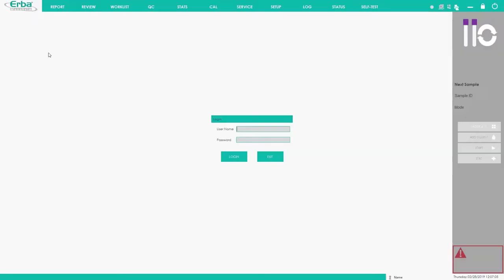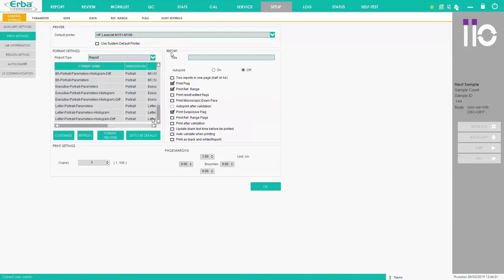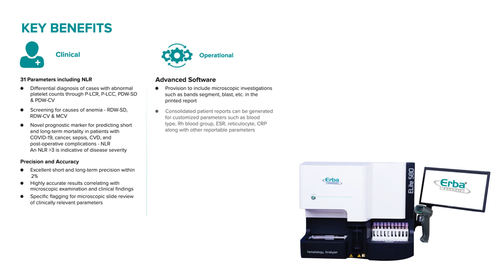ELite 580 - Automated 5 Part Differential Hematology Analyzer with Autoloader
ELite 580 is our latest automated 5 Part Differential Hematology Analyzer with continuous loading capacity from Erba Europe.

Transasia Bio-Medicals is a leader in the In-vitro Diagnostic segment in India, with world-class products and solutions in all segments - Blood Banking, Clinical Chemistry, Critical Care, Coagulation, Diabetes Management, Hematology, Immunology, Microbiology, Molecular, and Urinalysis.

With a legacy spanning four decades, Transasia’s foray into indigenous research has resulted in the development of state-of-the-art products and technologies, enabling Transasia’s deliverables to be synonymous with the best in the world.